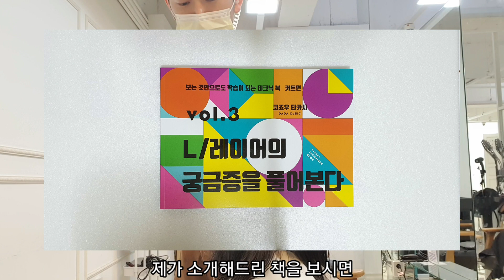#28 중단발 세미허쉬컷! 거지존을 이겨내는 컷트방법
궁달언니 추천 미용도서

아르떼 텐텐가위